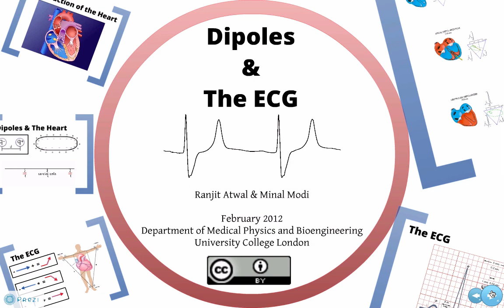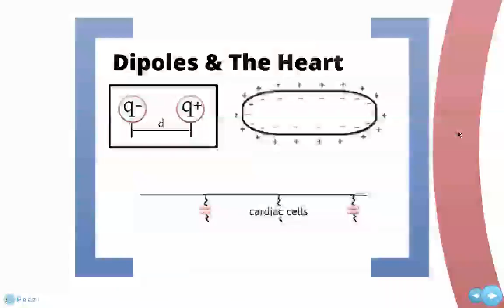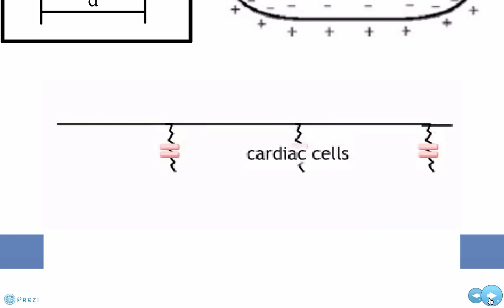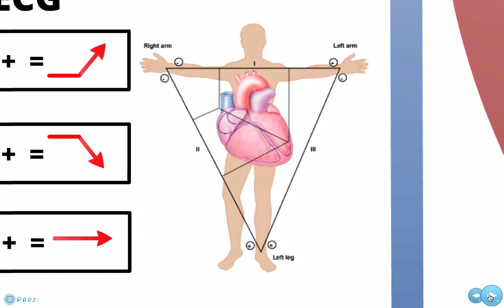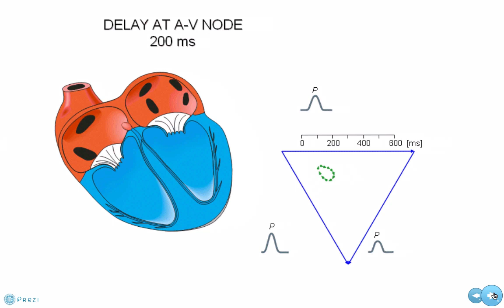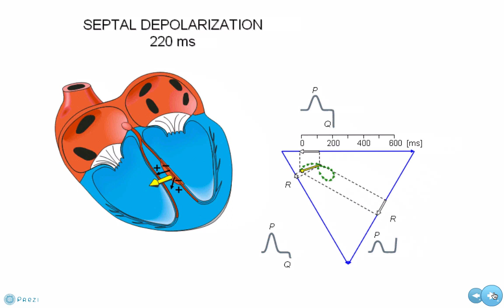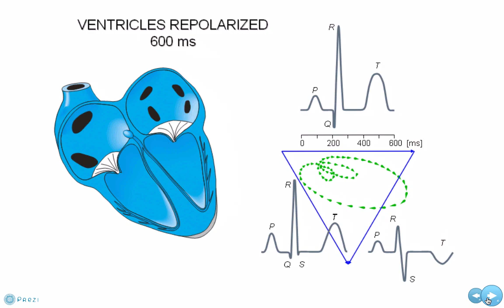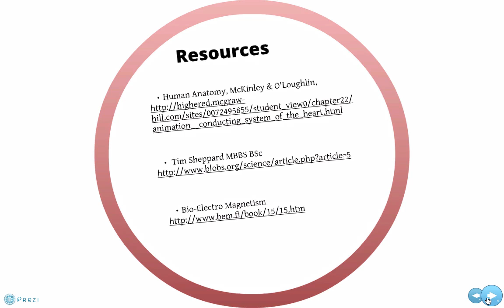ECG and Electric Dipoles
An explain of how the concept of an electric dipole is useful to understand how voltage measurements at the surface of a patient are related to phases of the cardiac cycle, by undergraduate students Ranjit Atwal and Minal Modi from the Department of Medical Physics and Bioengineering at University College London.